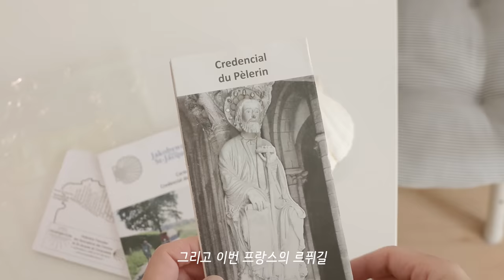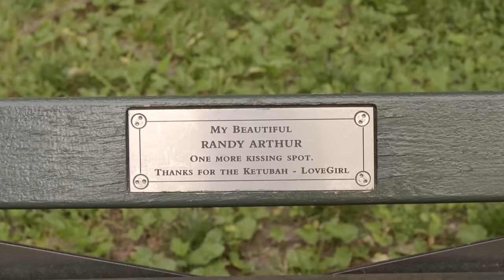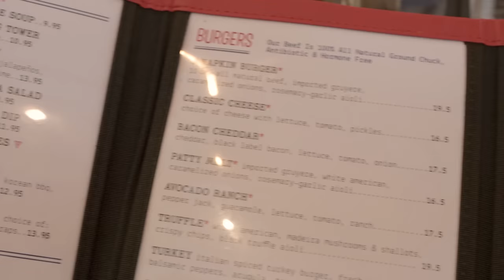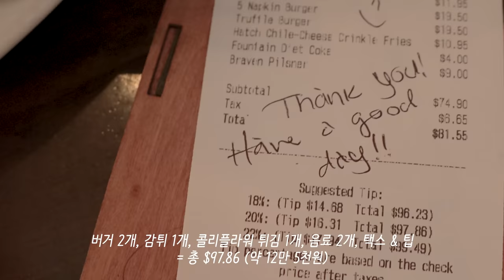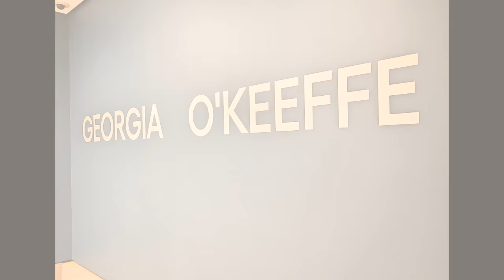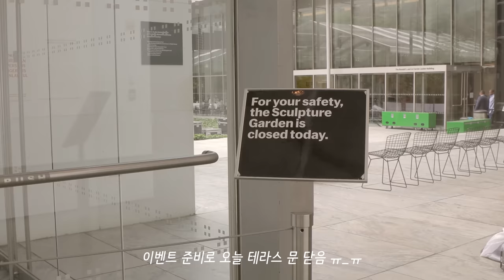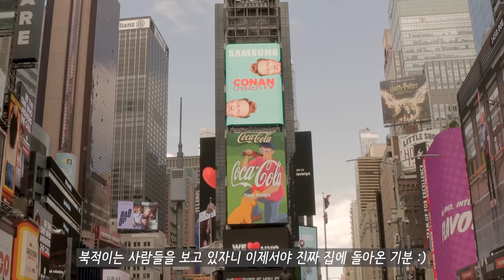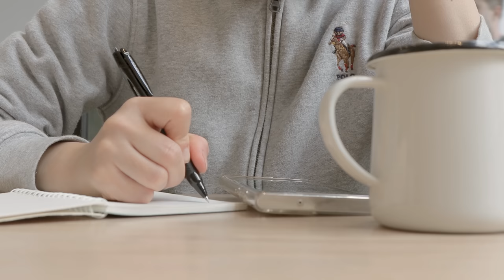뉴욕일상 / 나홀로 까미노 여행기, 여행 끝 모닝루틴 - 운동&공부, 뉴욕에서 아기와 외식하기, 타임스퀘어 한복판 구경, 센트럴파크, 버거 맛집, 집밥, 국제가족, 육아, 브이로그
정말 오랜만이죠? 무사히 여행 잘 마치고 드디어 뉴욕으로 돌아왔어요. 여행 끝에서 만나는 뉴욕의 일상 이야기, 재밌게 봐주시길요 :)

ㅡ
ㅡ
ㅡ
노래
- Goodnight, Sarah Kang
- Everyday feels like sunday, Jesse Barrera
- Not so different, Brian Reith
ㅡ
카메라  - 캐논 M6 Mark ii, 갤럭시 s23 울트라, 캐논 R5
ㅡ
편집 - 어도비 프리미어 프로
ㅡ
Times Stamp
00:00 인트로
00:20 나홀로 까미노 도보여행 이야기
02:41 여행 끝 일상 복귀
04:30 초여름의 싱그러운 센트럴파크 산책
07:25 뉴욕에서 아기와 외식하기
10:49 모마 미술관
12:47 뉴욕삘 100% 타임스퀘어 한복판 구경하기
14:55 해질녘 야외 테라스에서 맥주 한 잔
16:00 이른 아침 모닝루틴 - 운동과 공부
ㅡ